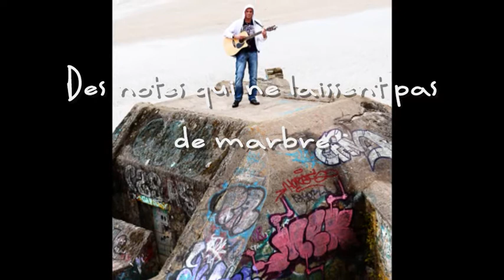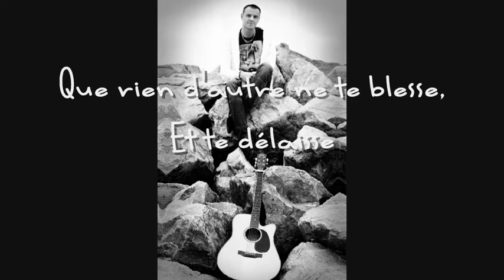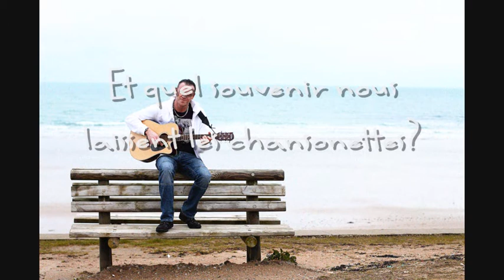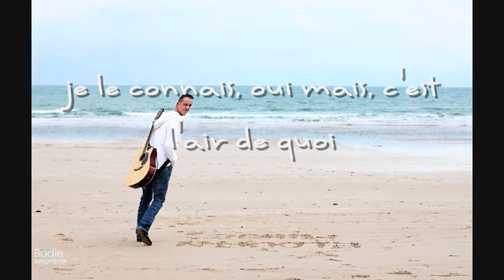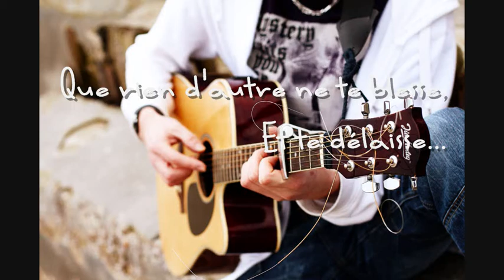L'air de rien (compo)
Nouveau clip sur la compo "L'air de rien". Bonne écoute et à vos commentaires !!!